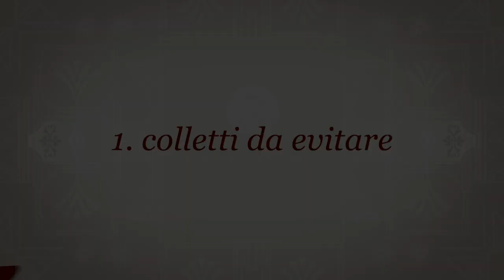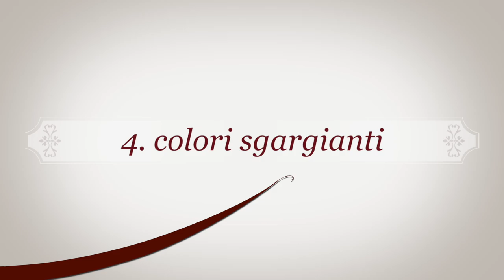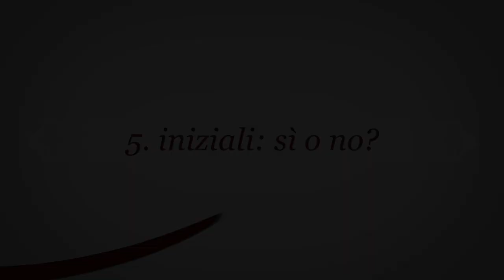Le camicie da NON comprare ...se sei all'inizio!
Quella per l’eleganza classica può essere una passione travolgente, che ci entusiasma a tal punto da fare spesso degli acquisti avventati.

In questa puntata voglio dare dei consigli a chi è all’inizio di questa passione, per chi cioè sta costruendo il suo primo guardaroba elegante. Vi svelerò in particolare quali camicie dovreste EVITARE di acquistare!

DOUGLASCAMICIA15 (sconto 15% per camicie con tessuti a partire da €125) su

📖 Il mio "Manuale di eleganza classica maschile"
📦 Il mio "negozio" Amazon